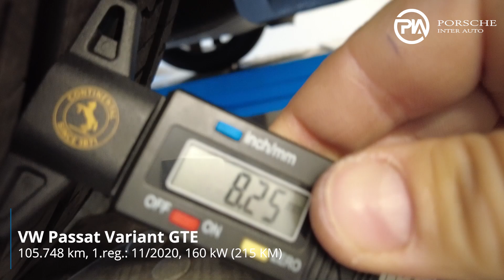VW Passat Variant GTE TEHNIČNO STANJE